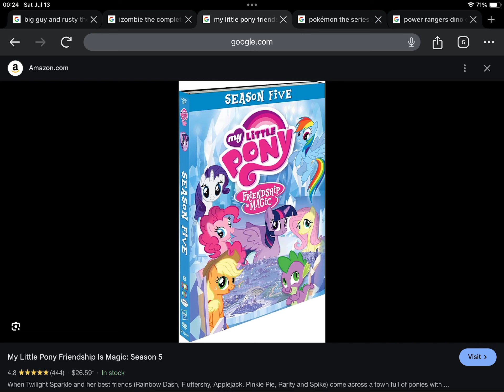Happy 8th Anniversary to My Little Pony: Friendship Is Magic Season 5 (2016)